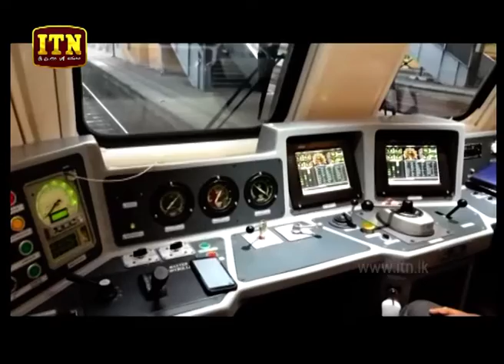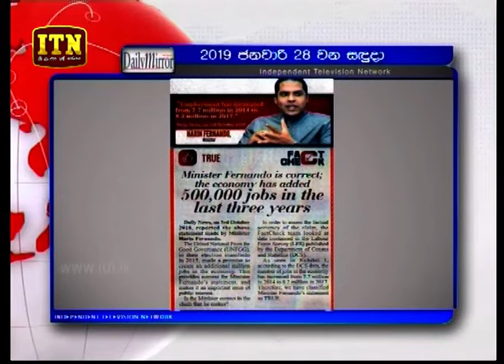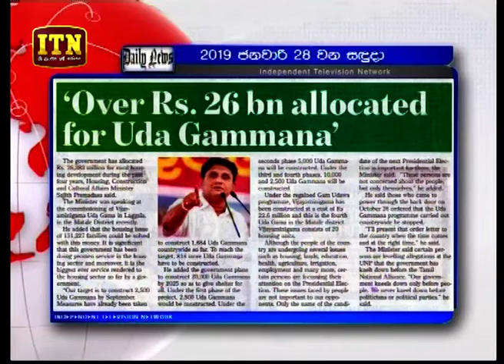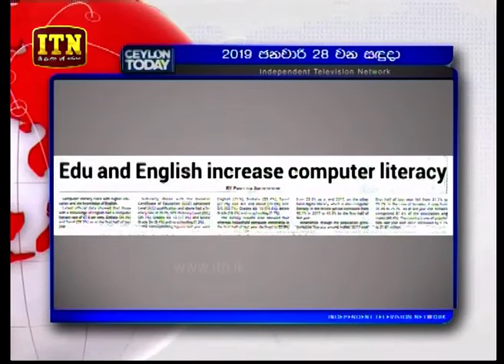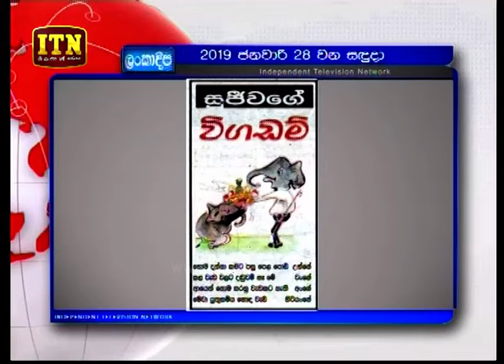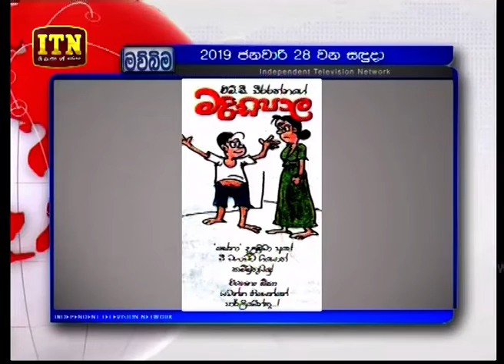Dawase Paththara - (2019-01-28) | ITN